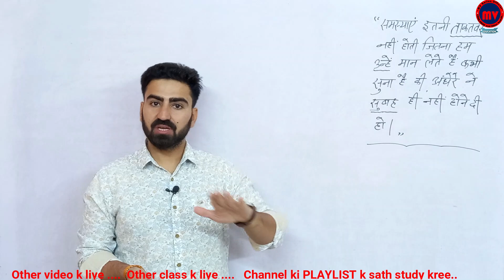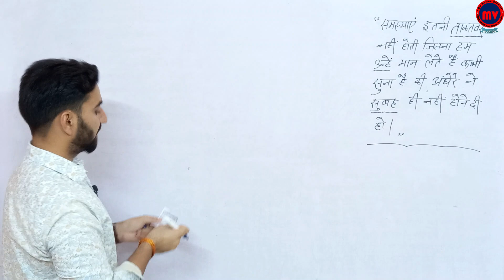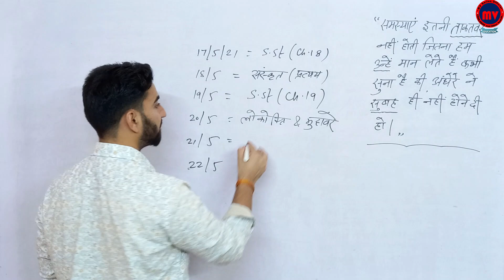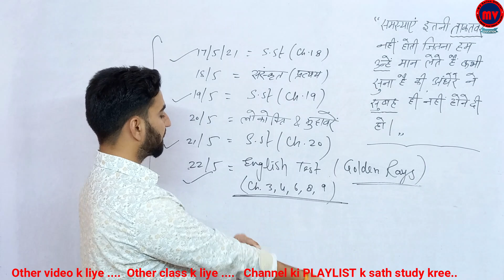7 Days Planning (17-05-2021 to 22-05-2021)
7 Days Planning (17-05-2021 to 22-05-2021)